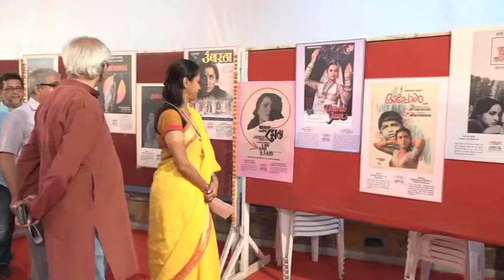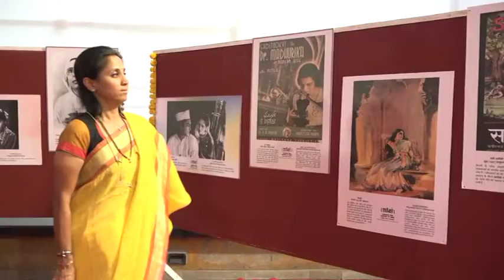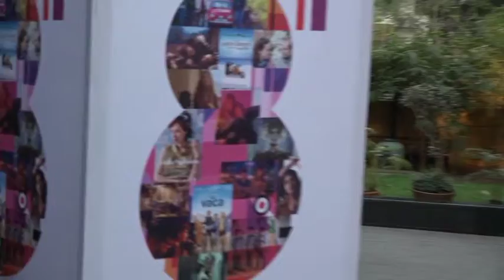Yashwant International Film Festival 2018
यशवंत आंतरराष्ट्रीय फिल्म फेस्टिवल २०१८ (अभिप्राय)